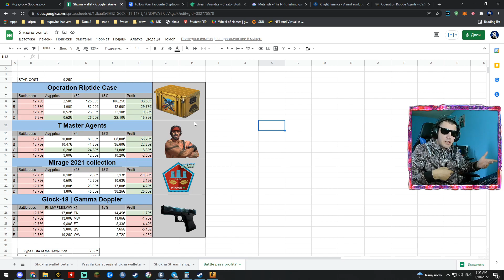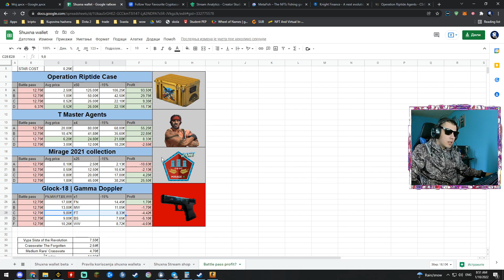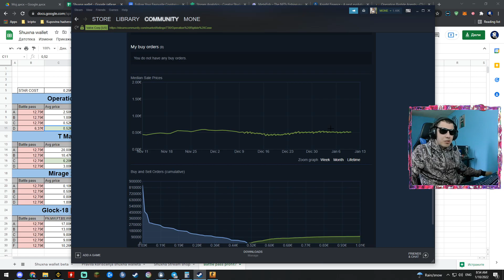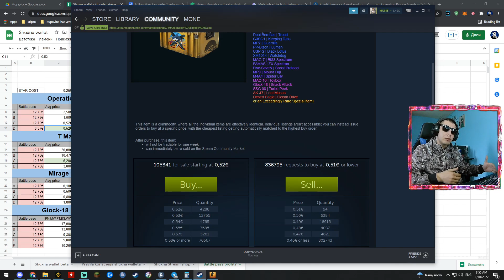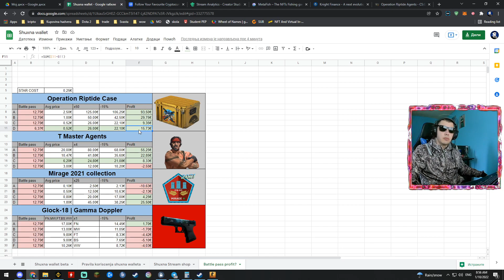Kako zaraditi od Operacije Riptide (50% off)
Ako se nasmejete vise od 2 puta udarite lajk